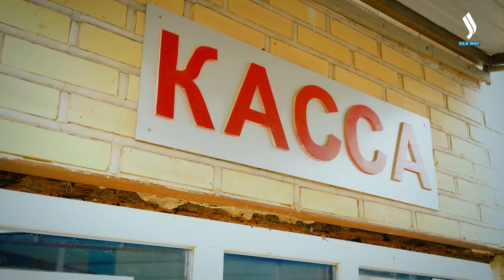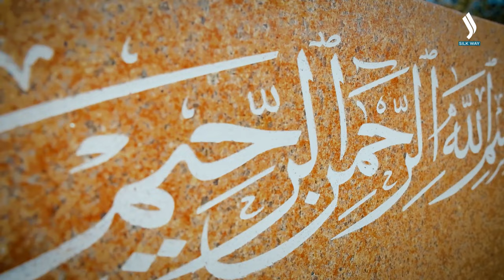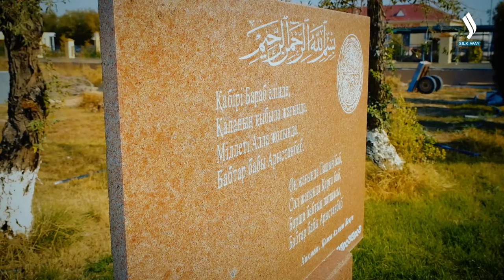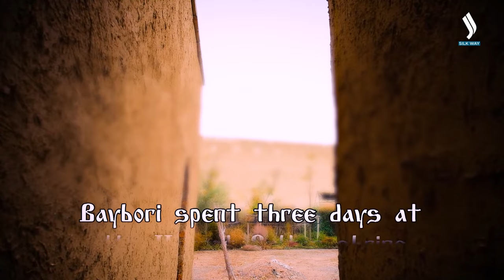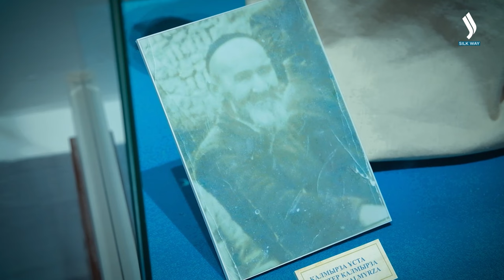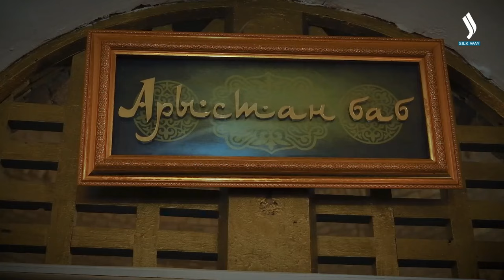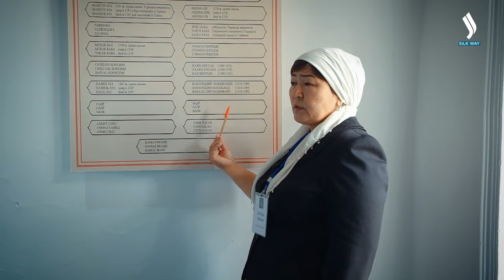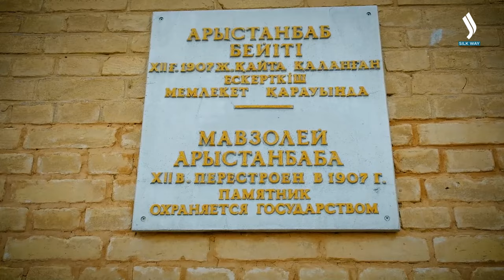Mausoleum of Arystan Bab: The Mysteries and Truths of the Saint | Guardians of the Legacy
Welcome to an exciting journey into the history and culture of Kazakhstan with the Guardians of the Legacy program! In this episode, we will focus on the personality of the great Kazakh saint, Arystan Bab, and his mausoleum, which has become a true center of spiritual pilgrimage. Immerse yourself into the atmosphere of the past.